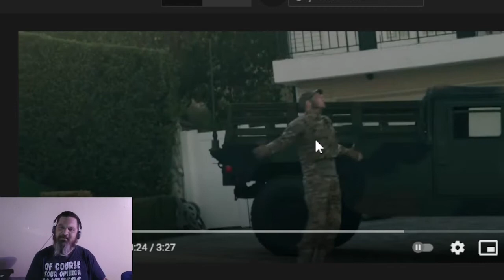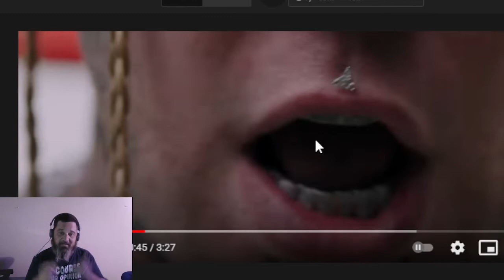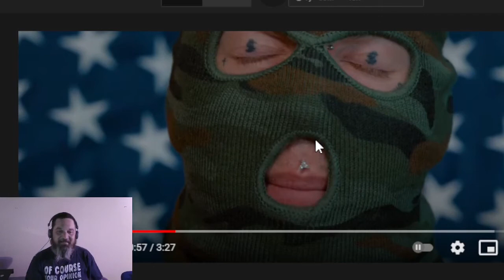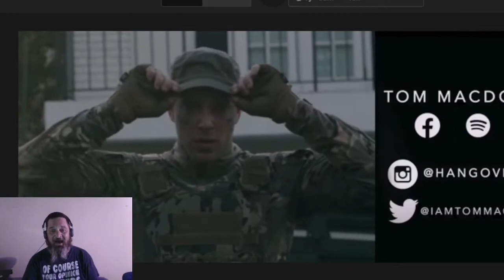Tom MacDonald America Reaction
Hey Crew, It's Friday, you know what that means.
Original Video
Direct Consultations available on Minnect